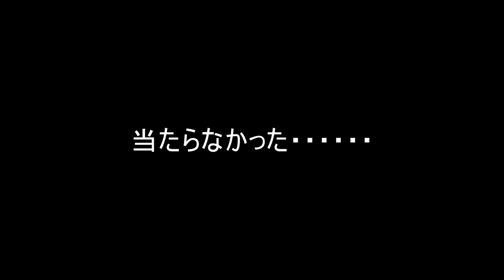年末ジャンボ宝くじ当選番号決定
全国自治宝くじ年末ジャンボ抽せん会
当たった人
当選した人
当選おめでとう
12月31日大晦日恒例の年末ジャンボ宝くじの抽選会
1等の当選番号が発表されました。